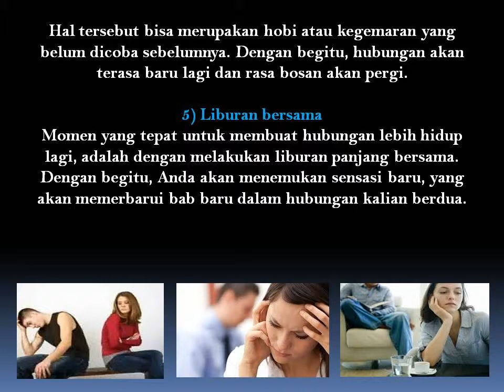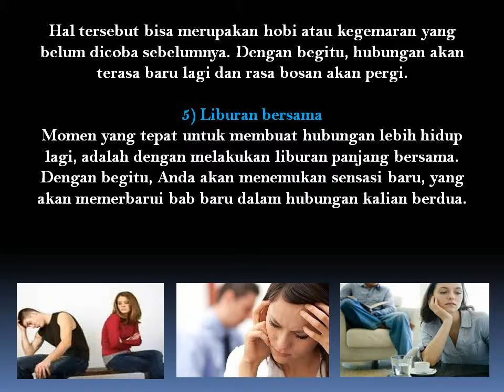Hungan Asamara Mulai Membosankan ? Segera Lalukan Ini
5 Cara Hidupkan Hubungan Asmara Yang Mulai Meredup

Mulai bosan dengan hubungan asmara dengan pasangan? Jangan ucapkan kata putus sembarangan, sebelum nantinya menyesal.